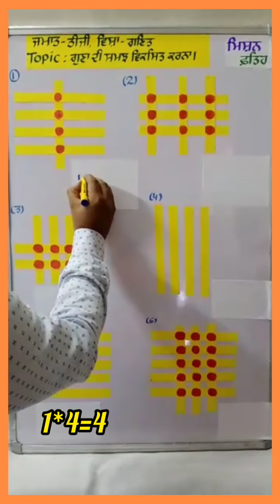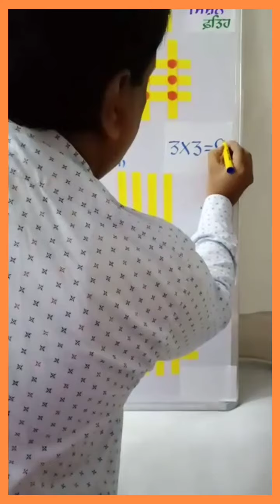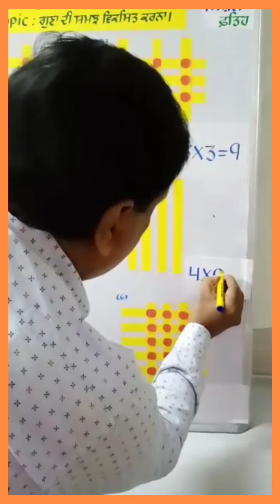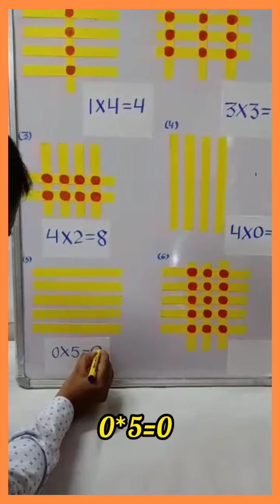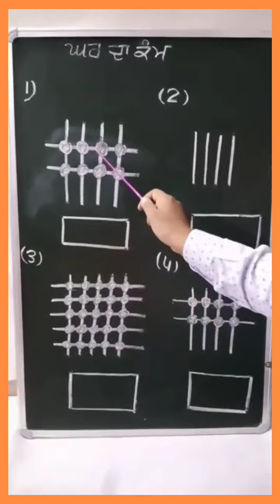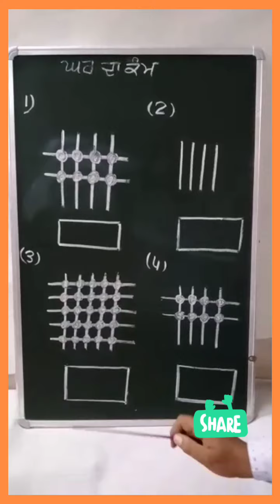Sub. Maths, Class-3 Topic: To develop the understanding of Multiplication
Primary Classes(pseb)